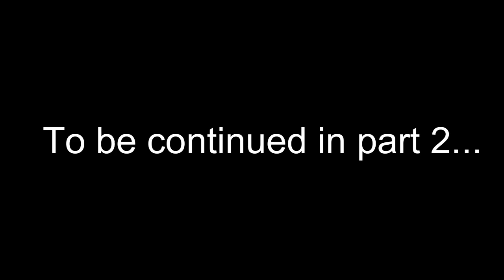Brady and Wives Q&A Part 1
The fans ask questions and Brady and Wives answer.